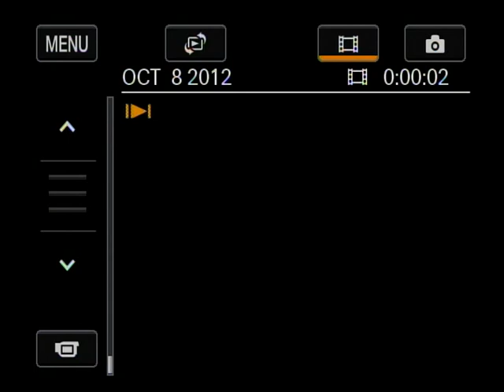GHS Foreigner mpeg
Gautier High School and Foreigner 10/6/2012